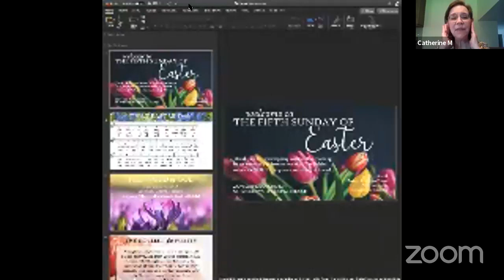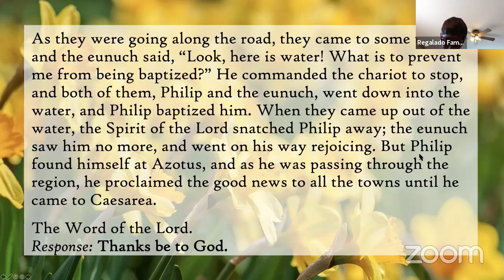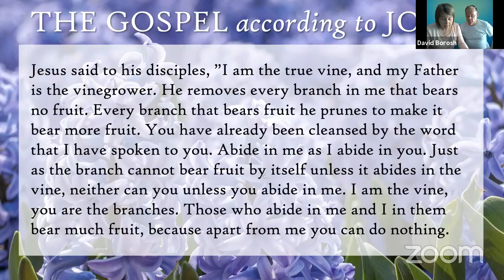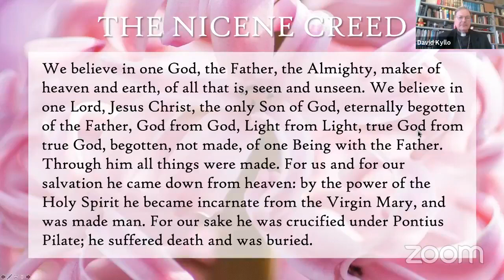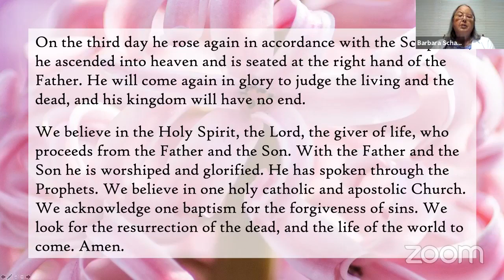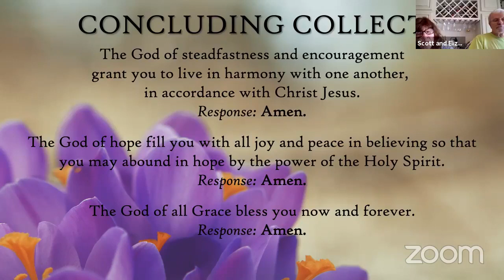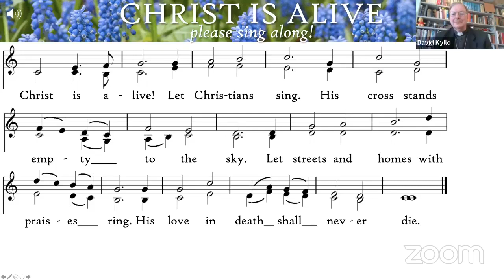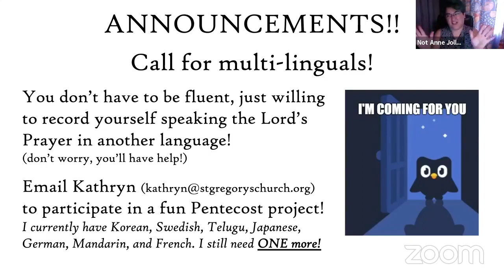Fifth Sunday of Easter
It is a beautiful day in Deerfield as we celebrate Sunday with Zion Lutheran and St. Gregory's Episcopal Church.